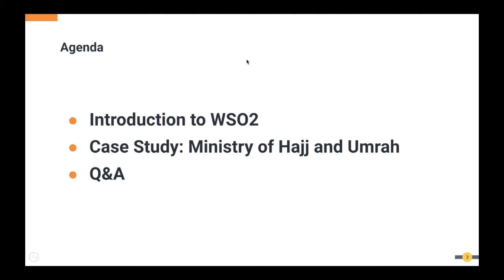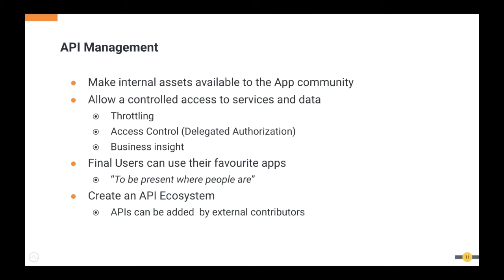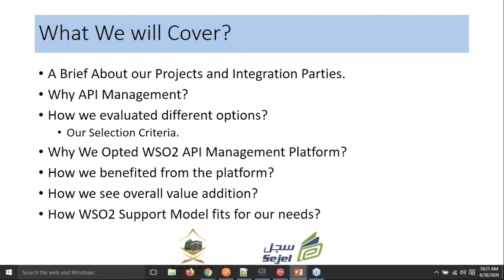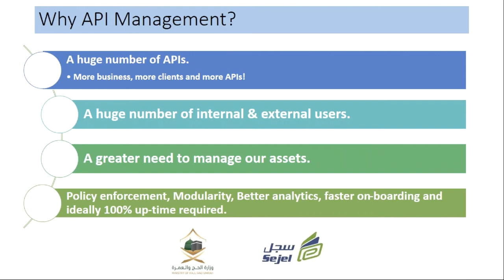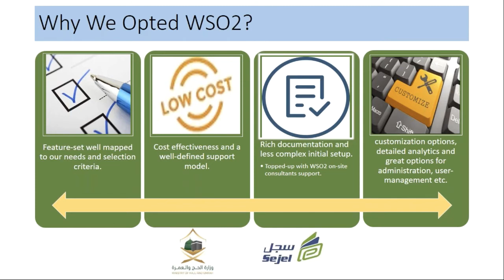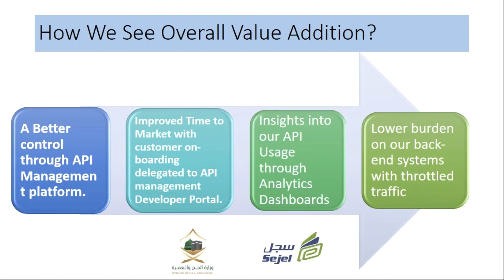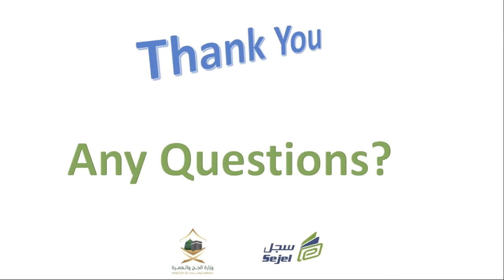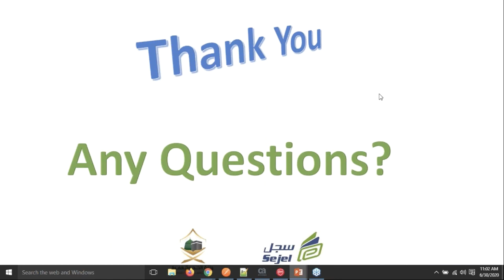How WSO2 API Manager Supports the Ministry of Hajj and Umrah, WSO2 Webinar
The Ministry of Hajj and Umrah aims to serve the pilgrims and Umrah in the best way possible. With dozens of internal and external systems already integrated to fulfill the ministry's many business needs, it was vital to maintain an organized and well-defined integration strategy. APIs play a pivotal role in this, and managing them was a key priority and a prime concern.
Owing to the significant increase in integration endpoints and stakeholders, the need to formally manage the ministry’s assets exposed through APIs was essential. Following a thorough evaluation of the API management offerings available in the market, the ministry selected WSO2 API Manager. Not only did the platform meet all of the requirements—such as security, policy enforcement, clustered high availability options, and analytical reporting—it also came with professional support and the active involvement of WSO2 consultants, who were committed to the goal of achieving API sophistication.
We will also cover:
* Why the Ministry of Hajj and Umrah required a dedicated API management platform.
* The evaluation criteria and how the ministry shortlisted WSO2 API Manager.
* How WSO2 API Manager helps the ministry efficiently achieve its business goals.
* How the ministry benefits from WSO2’s support model and expertise.
* How to release more reliable, better-performing APIs